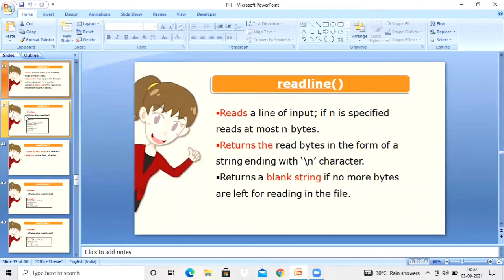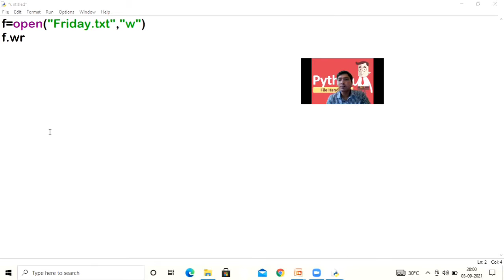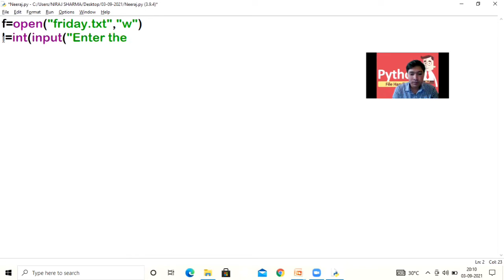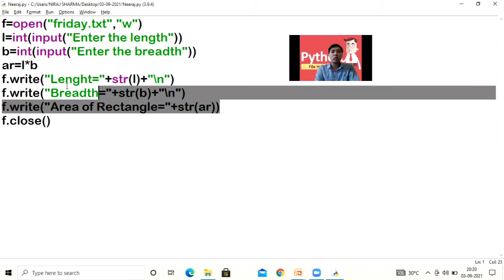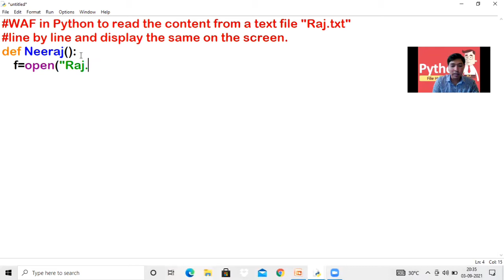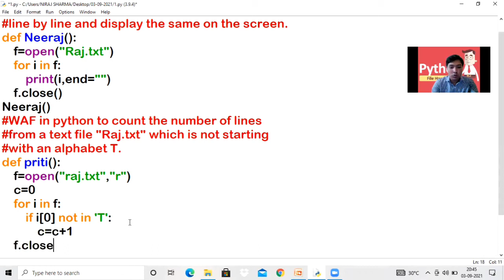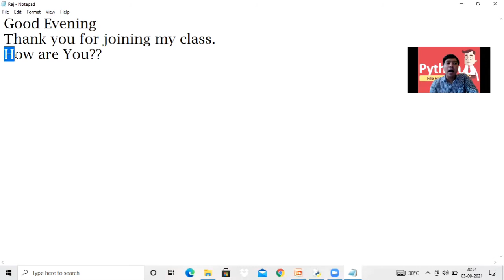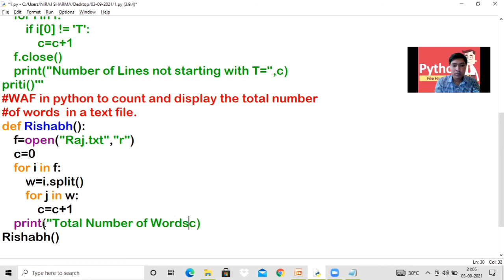File Handling in Python | Day-4